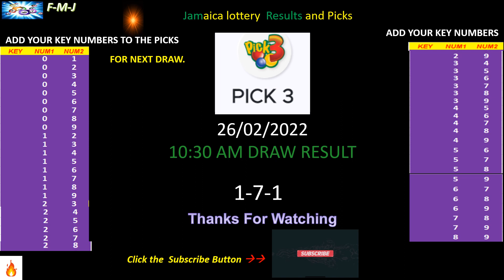CashPot and Pick 3 10:30 am draw for February 26, 2022 how to play and draw probability.